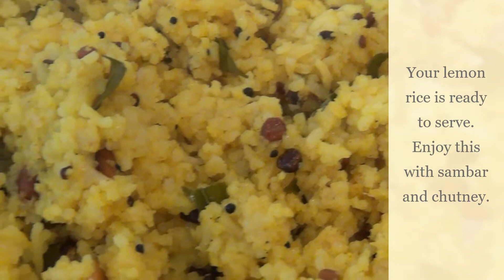How to make Lemon Rice | Easy and Quick Lemon Rice | Lunch Box Recipe